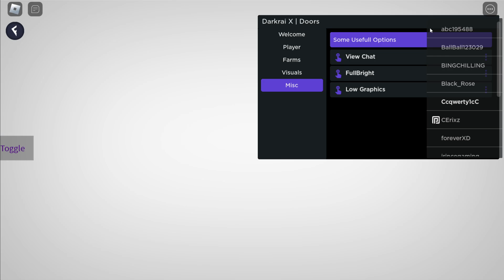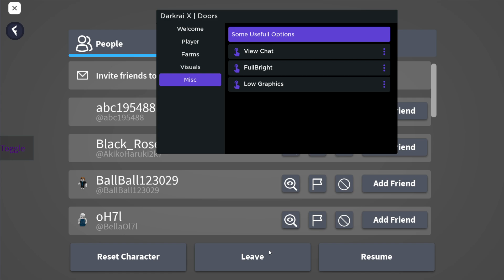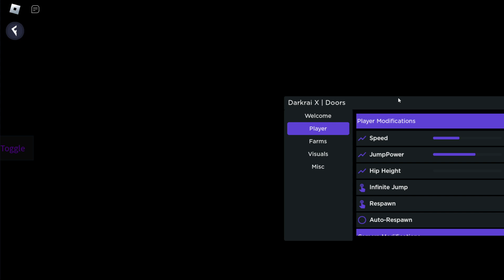EVADE Script Mobile UPDATE AUTO FARM | GIFT FARM | AUTO REVIVE | XP FARM | ESP | SPEED ❄️